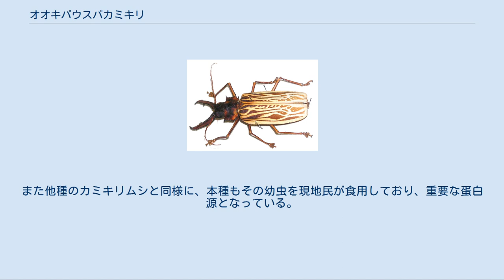オオキバウスバカミキリ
大顎に比べ、脚が細い オオキバウスバカミキリ（大牙薄羽髪切、Macrodontia cervicornis　大牙薄刃天牛虫）は昆虫網、鞘翅目、カミキリムシ科に分類される甲虫の一種。
 南アメリカ大陸（アマゾン川流域） 成虫の体長は100-150ミリメートル。
カミキリムシとしては非常な大型種で、その体長は最大種タイタンオオウスバカミキリに次ぐ世界第二位である。
ただし体格には個体差が大きい。
 世界で最も体長に比して長い大顎を持つカミキリムシとして知られる。
大顎の長さは体格に比例した連続変異が認められ、小型個体ほど短く、大型個体ほど長い。
最も大型の個体では体長の3分の1に達する。
カミキリムシ科ノコギリカミキリ亜科共通の特徴として、頭部が扁平で大顎は前方を向く。
長い大顎を持つ、という点ではクワガタムシのオスに似るが、それと甲虫目としての特徴以外の外部形態上の共通点は無い。
本種はクワガタムシと同様、オスの大顎が大きくメスのそれは相対的に短いが、それでも他のカミキリムシのメスに比べれば遙かに長大である。
 大顎の力は強力で、人が挟まれた際には痛みと出血は免れないと言われる。
この大顎は小枝を切り落とす程とされ、気の荒い性質と相まって、取り扱いには注意が必要である。
ただ、この器官が彼らにとって、本来から身を守る武器であるのかは確認されておらず、また、主としてどのような役に立つ道具として進化したものなのかはわかっていない。
樹木の幹のような前翅の色彩は保護色によるものと考えられているが、本種の個体数自体が少なく、研究が進んでいないため、生態の詳細は不明な点が多い。
 本種の生態に関しては未だ不明な点が多く、生活史のほとんどは判明していない。
 生息地では樹幹を歩行中の個体が発見される他、採集例として最も多いのは、伐採地で伐採材上を歩行したり飛行している個体、あるいは灯火に飛来した個体が得られる場合である。
 成虫の後食も確認例は報告されていない。
ただ、基本的にウスバカミキリ、ノコギリカミキリのグループは成虫が水分補給以外はっきりした後食をしない場合が大半である。
 幼虫期間はいまだ不明な部分が多いものの、他の大型甲虫と同じく約3年前後と考えられている。
本種の幼虫は倒木の中から発見される例が多い。
 日本国内には、同じノコギリカミキリ亜科のウスバカミキリやノコギリカミキリ等が産する。
いずれも比較的大顎が長く、また国産カミキリとしては大型である。
 ウスリーオオウスバカミキリ(Callipogon relictus)も大顎はカミキリムシの中では大きく、フィジーオオウスバカミキリなどといった種も巨大な体と大顎を持つ。
 また、クチヒゲオオウスバカミキリ(Callipogon senex)のように、大顎の中に毛が生えた変わった種もいる。
 タイタンオオウスバカミキリに次ぐ巨大なカミキリムシであり、その希少性から相当数が標本用に採集され、高額で取引されている。
また乱獲のみならず、生息地の環境破壊から、その個体数は大きく減少していると考えられている。
また他種のカミキリムシと同様に、本種もその幼虫を現地民が食用しており、重要な蛋白源となっている。